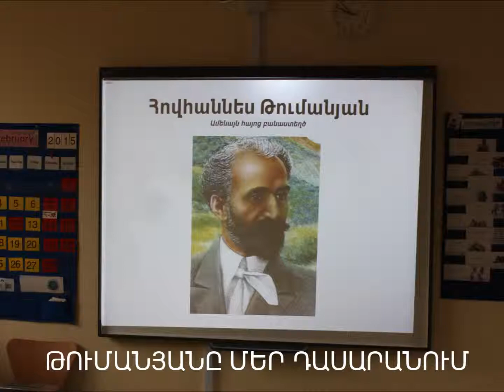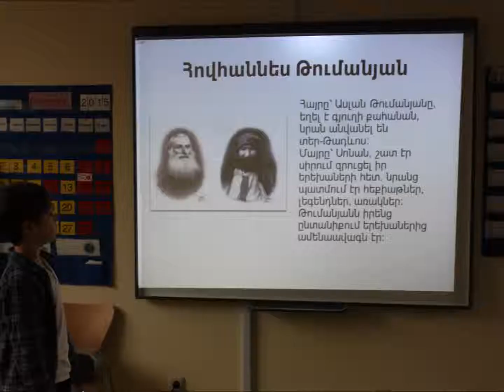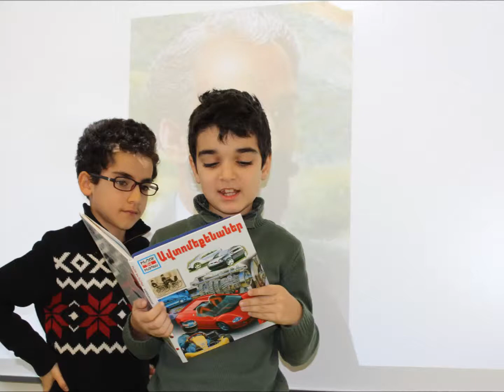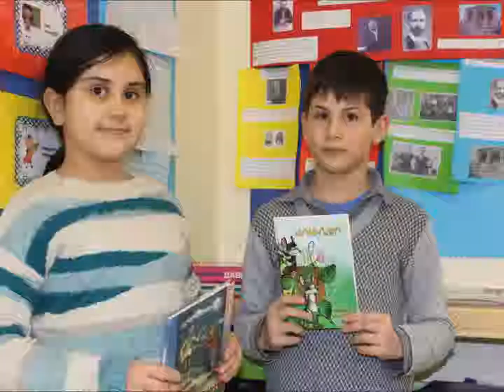Արևներ. Թումանյանական օրեր - 20.02.2015/ "The Suns", Tumanyan days